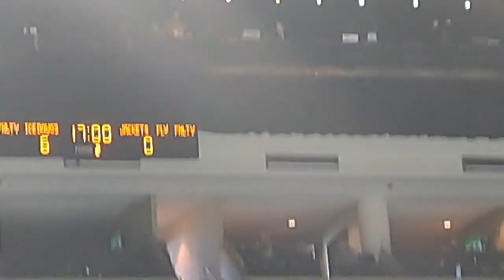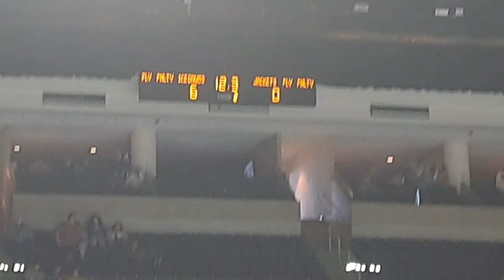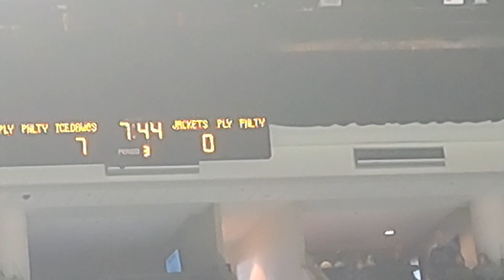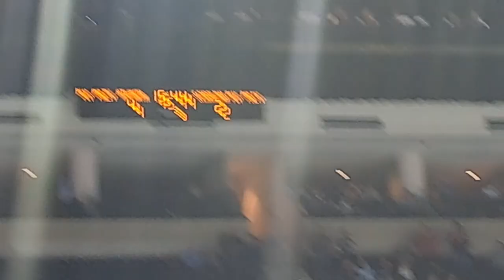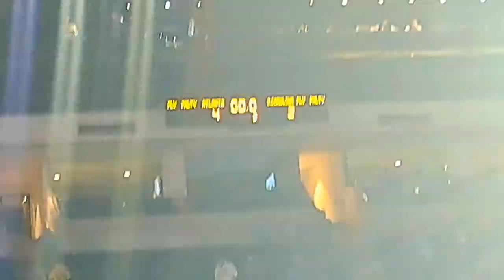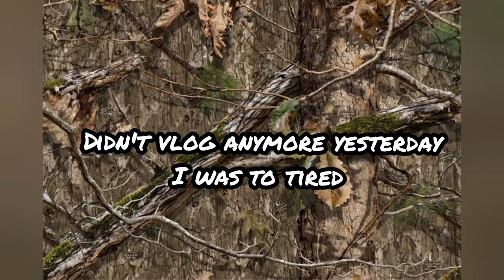IceCats vlog!: Georgia Day at Atlanta gladiators! hockey games!